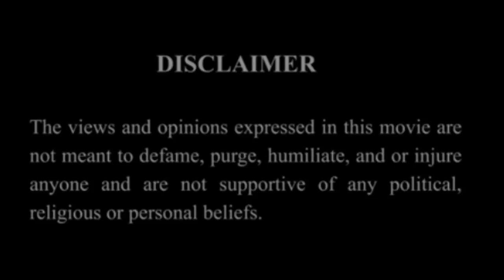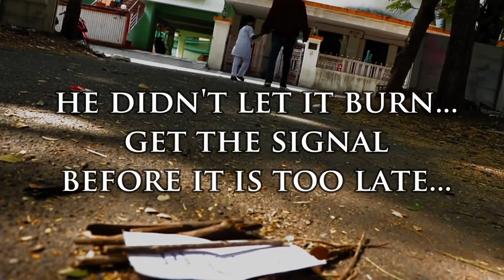Antim Sanskar - A film by Shruti Shelar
4 year old Sanskruti is upto something and will give us an important message unknowingly.